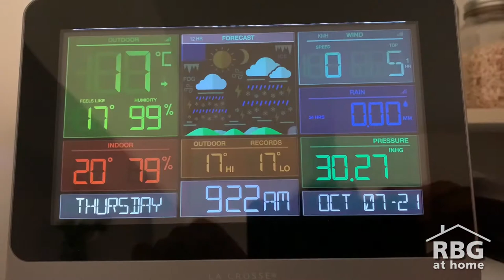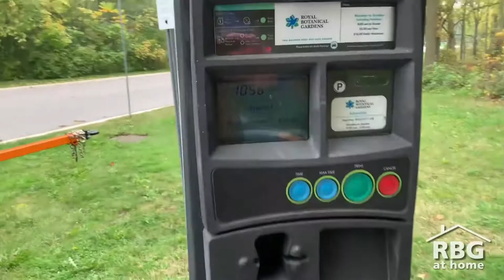RBG Trail Tips: Preparing For Your Hike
With over 27km of nature trails to explore in RBG's nature sanctuaries, it's hard to decide where to begin! Join us in this trail series where we share some tips for how to make the most of your hike here at RBG and to enjoy nature safely and responsibly.

Next up in the series is how to prepare for your hike with Jackson!

Welcome to RBG at Home, our commitment to offering accessible, diverse and entertaining learning opportunities for all ages.

SUPPORT ONLINE LEARNING:
RBG is supporting children’s education during this difficult time by offering our new RBG at Home content which includes materials for students, teachers, families and lifelong learners.

Donate today to help us create and deliver quality educational content that helps parents, children and teachers keep in touch with nature during this unprecedented time.
Royal Botanical Gardens is made up of four distinct formal gardens contained within 1,100 hectares of nature reserve, across the municipalities of Hamilton and Burlington Ontario. See all our garden areas and start planning your